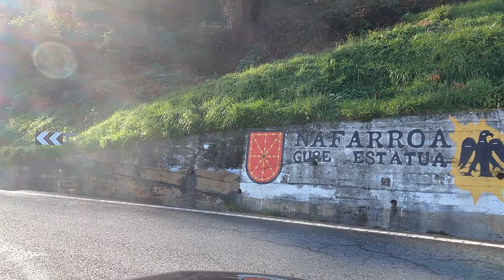DRIVING COAST of GIPUZKOA, Basque Country, SPAIN I 4K 60fps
Spectacular is the tour that we do on this occasion along the coast of Gipuzkoa.

00:03:43 Mutriku
00:12:52 Deba
00:22:51 Itziar
00:33:05 Zumaia
00:41:40 Getaria
00:54:05 Zarautz
01:05:12 Orio

We start in Mutriku to head towards Deba and from there towards the port of Itziar.

We go back down next to the sea to reach Zumaia and from there take the road that borders the sea, which is impressive, and reach Getaria.

Later we arrive at the town of Zarautz of great tourist interest and vacation to reach Orio and go to our next destination, San Sebastian, through Mount Igueldo.